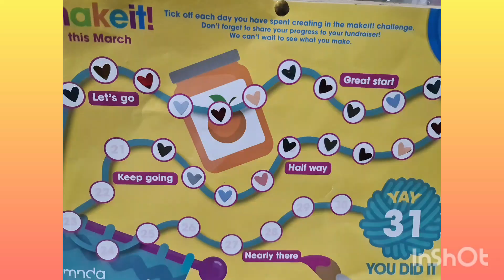Mnd makeit challenge day 20 I am making a phone case charm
It's the twentieth day of the mind make-it challenge; I am pleased to tick off the twentieth
circle. I am making a personalised phone case charm. Look out for another make-it video tomorrow.

The link to my just-giving page is still below if you would like to donate.

Musician: Xuxiao